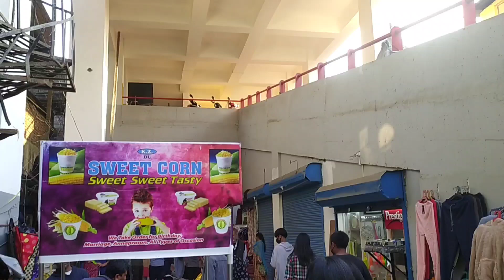Christmas shopping in dimapur